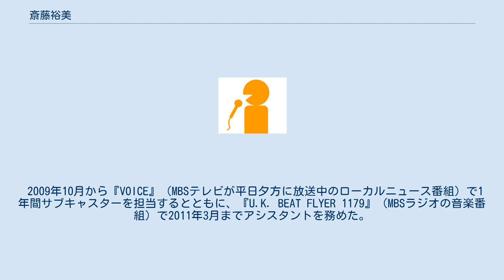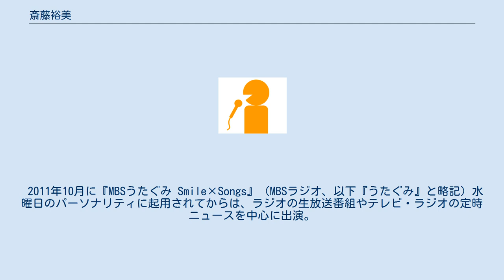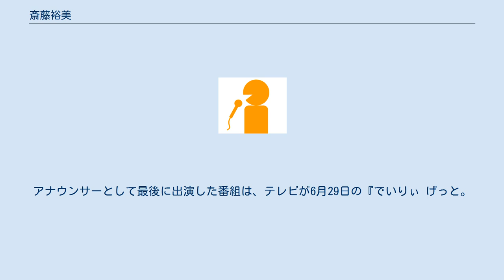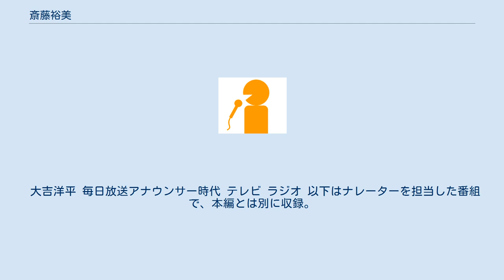斎藤裕美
斎藤 裕美 （さいとう ゆみ、1984年10月10日 - ）は、日本のフリーアナウンサーで、元毎日放送（MBS）アナウンサー。
朝日放送テレビアナウンサーの斎藤真美は実妹である。
 大阪市淀川区出身で、血液型はA型。
ニュース検定2級の資格を持つ。
 大阪府立北野高等学校から神戸大学海事科学部マリンエンジニア学科卒業。
 2008年、アナウンサーとして毎日放送へ入社した。
10月、『ジャイケルマクソン』（MBSテレビ）の特別企画「日本一早い!ジャイケル大忘年会2008」で進行役を務めたことを皮切りに、『ちちんぷいぷい』（MBSテレビ）や『モーニングミックス』（MBSラジオ）へレギュラー出演。
 2009年10月から『VOICE』（MBSテレビが平日夕方に放送中のローカルニュース番組）で1年間サブキャスターを担当するとともに、『U.K. BEAT FLYER 1179』（MBSラジオの音楽番組）で2011年3月までアシスタントを務めた。
2009年末の『オールザッツ漫才』（MBSテレビが1989年から毎年末に長時間編成する生放送の演芸・バラエティ番組）では、放送開始20年目にして、毎日放送のアナウンサーでは初めて司会に起用されている（陣内智則・ケンドーコバヤシとの共同司会）。
 また、阪神タイガース（阪神）の公式戦や選抜高等学校野球大会決勝戦の中継でリポーター、『猛虎ファイル→withタイガース'12』（阪神関連の情報・ドキュメンタリー番組）で選手へのインタビュアー、『みんなの甲子園』（選抜高校野球大会のダイジェスト番組、いずれもMBSテレビで放送）で2010・2011年のアシスタントをそれぞれ担当。
 2010年には、大阪を舞台にした東宝の実写ボクシング映画『ボックス!』（同年5月22日公開、毎日放送が出資・制作協力）で、先輩のスポーツアナウンサー・井上雅雄とともに映画初出演を果たした。
 2011年10月に『MBSうたぐみ Smile×Songs』（MBSラジオ、以下『うたぐみ』と略記）水曜日のパーソナリティに起用されてからは、ラジオの生放送番組やテレビ・ラジオの定時ニュースを中心に出演。
また、『せやねん!』『パテナの神様!』（いずれもMBSテレビ）などに不定期で登場するかたわら、毎日放送が主催・共催・協賛のイベントを告知するMBSラジオのスポットCMでたびたびアナウンスを担当していた。
 2012年4月に、実妹の真美が朝日放送へ入社。
所属局は異なるが、在阪民放局では初めて同じ時期に姉妹で正社員のアナウンサーとして活動するようになった。
裕美は2013年7月に毎日放送の人事異動でアナウンス職を離れた。
アナウンサーとして最後に出演した番組は、テレビが6月29日の『でいりぃ げっと。
』（事前収録、ナレーターとしては7月1日 - 5日放送分の『mm-TV』まで担当）、ラジオが7月1日の『うたぐみ』（異動前に収録した加藤清史郎へのインタビュー、生放送番組では6月27日の『ハンドレッドレディオ』第1部「八光・スマイルのおしゃべり番長」）。
 2014年6月末までは、かつての先輩アナウンサー・大月勇などとともに毎日放送のラジオ営業部に勤務。
MBSラジオ関連のイベントを告知するラジオCMや、担当するスポンサー・アナウンサー時代に共演した人物の関わる番組で、斎藤の声が聴けることもあった。
しかし、フリーアナウンサーへの転身 を視野に、同年8月末日付で毎日放送を退社した。
 2015年7月からは、フリーアナウンサーとして、『つながる関西wao!!TV』（J:COM関西のコミュニティチャンネルで放送中の地域情報番組）のナビゲーターを担当。
さらに、同年10月1日から2017年3月31日まで、『おはようコールABC』（ABCテレビ）木・金曜日のニュースキャスターを務めた。
その一方で、2015年10月には、一般男性と結婚したことを明らかにしている。
 同局で1年先輩に当たる吉竹史（2014年1月に退社　→　フリーアナウンサーへ転身）とは、年齢が同じこともあって、共演番組や「Analog」（アナウンサー時代に開設していた公式ブログの個人ページ）で仲の良さをたびたび披露していた。
 大吉洋平 毎日放送アナウンサー時代 テレビ ラジオ 以下はナレーターを担当した番組で、本編とは別に収録。...